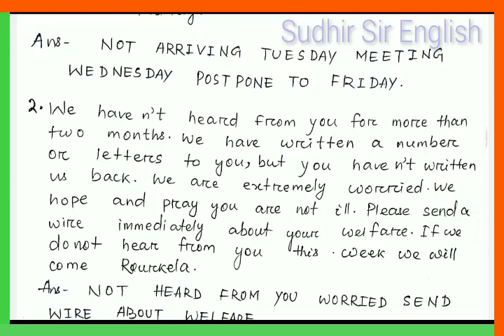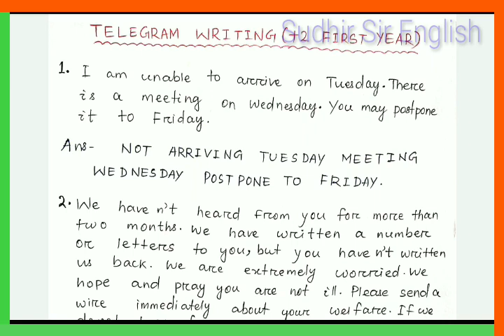🔵TELEGRAM WRITING WITH 6 EXAMPLES, FOR +2 FIRST YEAR STUDENTS, ENGLISH,TEACHING BY SUDHIR SIR